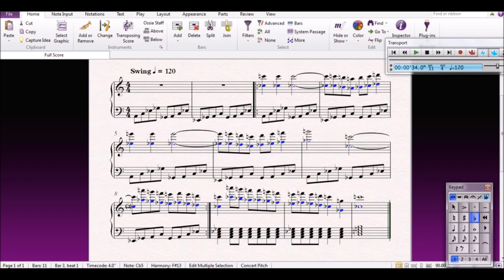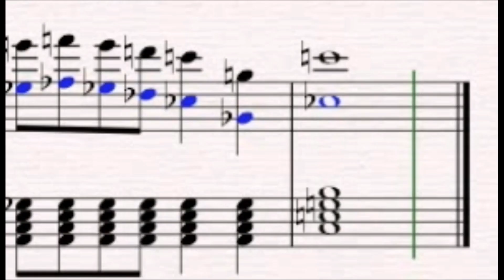How to Arrange Music